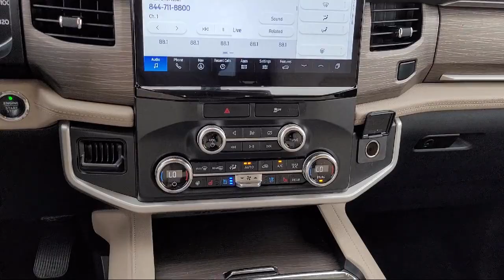2022 Ford Expedition Max Limited Sport Utility Tracy Modesto Manteca Stockton Antioch Brentwood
2022 Ford Expedition Max Limited Sport Utility Stock Number: C2327R Vin:1FMJK2AT0NEA38496.